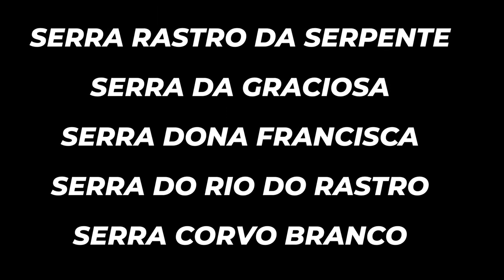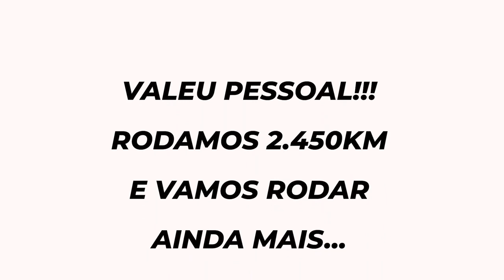Resumo da viagem 4 serras.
Um resumo da viagem de São José do Rio Preto até Urubici SC, passando pelo Rastro da Serpente, Serra da Graciosa, Serra Dona Francisca e Serra do Rio do Rastro em Julho de 2023.